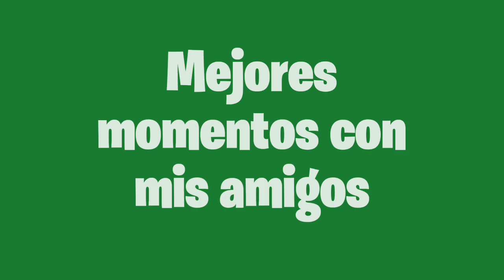LOS GRITOS MAS MASCULINOS | Fortnite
Hola Gente De YouTube Este Tipo De Videos Ya Se Los Venía Trayendo Al Canal Chequen Mis Otros 2 Videos Relacionados A Este, Si Les Gusta No Olviden Dejar Su Like Y Comentar Si Quieren Más De Este Tipo De Videos Un Saludo!..

Si Llegaste Hasta Aca Eres Un Sub Fiel :D